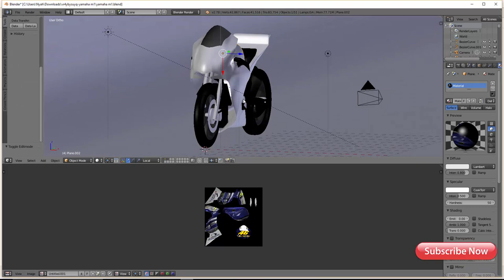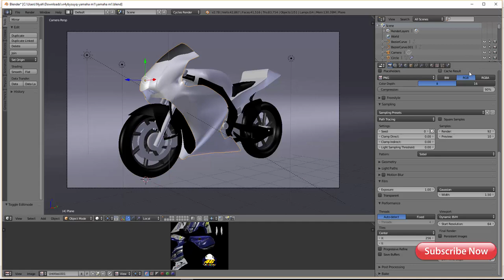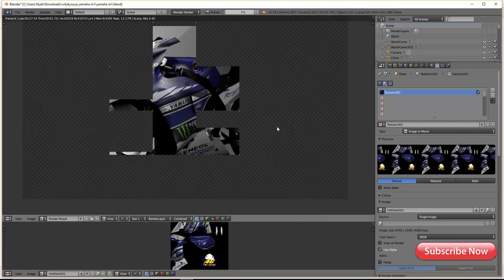Yamaha M1 model for blender free downloads (file)